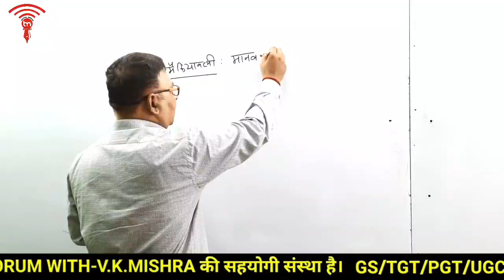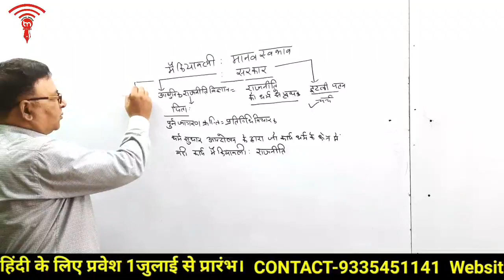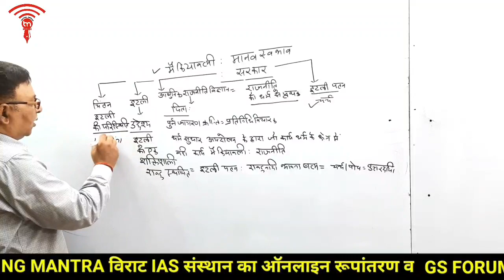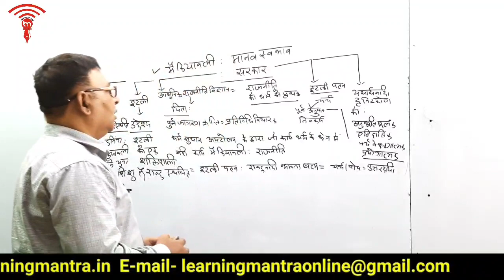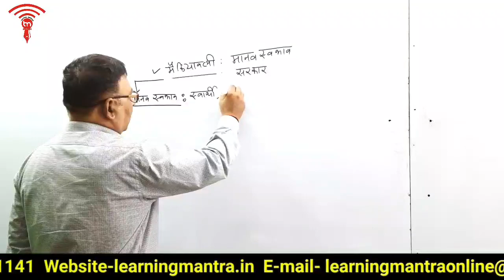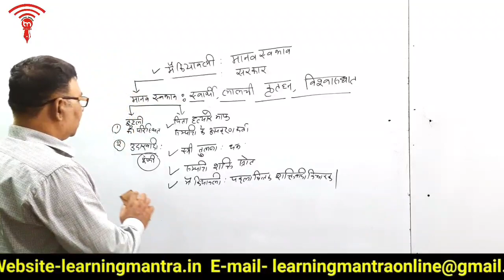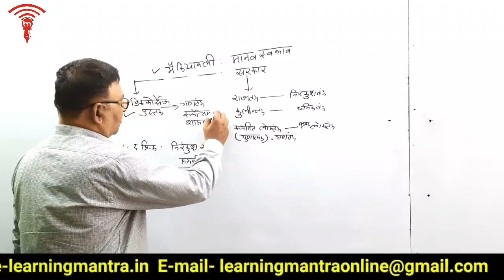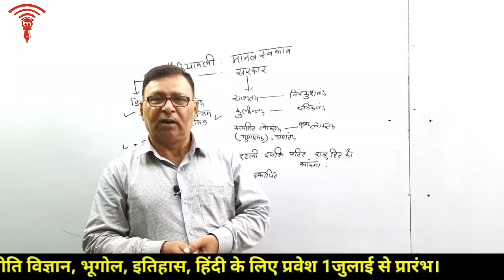पाश्चात्य राजनीतिक चिंतक:मैकियावली by DR.MOHAN LAL MISHRA LEARNING MANTRA